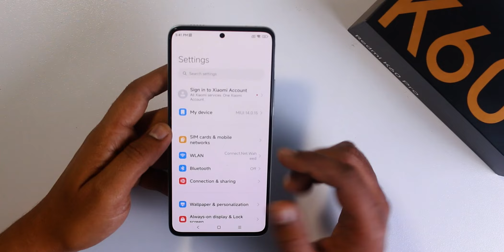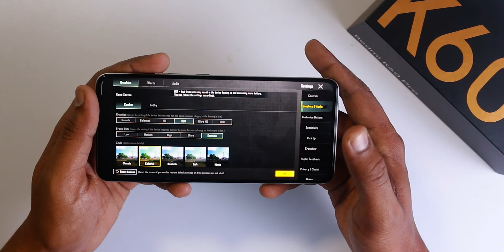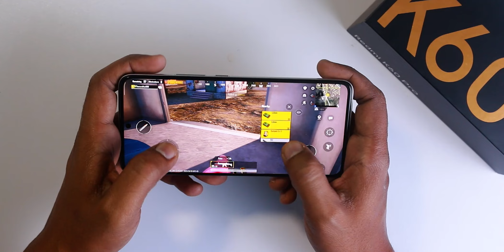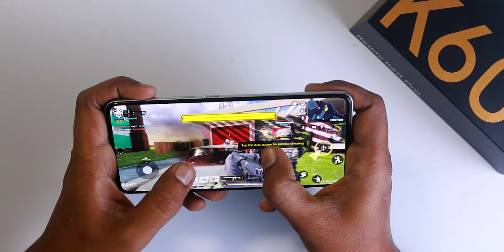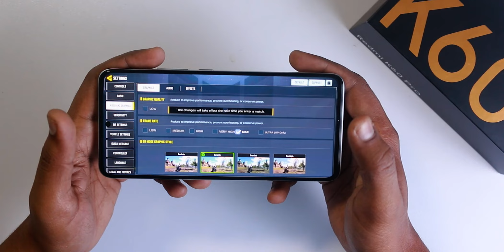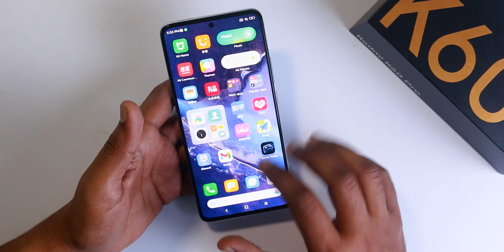Redmi K60 Pro Gaming Review | SD 8 Gen 2 🔥 | 12GB/256GB | BEST GAMING MOBILE HDR 90 FPS 😱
In this video we are going to update you about Redmi K60 Pro Gaming Review | SD 8 Gen 2 🔥 | 12GB/256GB | BEST GAMING MOBILE HDR 90 FPS 😱

Chapters :
0:00 Intro
0:51 Specifications
1:32 PUBG
4:10 Call Of Duty
6:21 Social Media
6:50 Outro
Our More Review and Unboxing